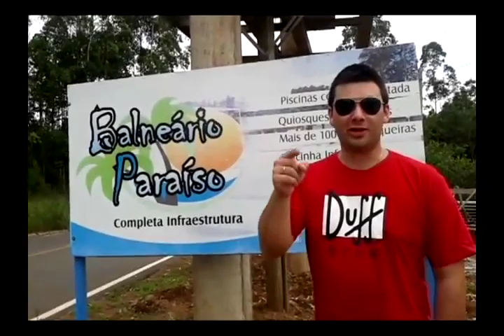Venâncio Aires RS - Balneário Paraíso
Dica de passeio. Por falta de informações de lugares na região do vale do taquari e Rio pardo no Rio Grande do Sul, resolvi fazer vídeos com dicas de lugares próximos e que toda família curte.